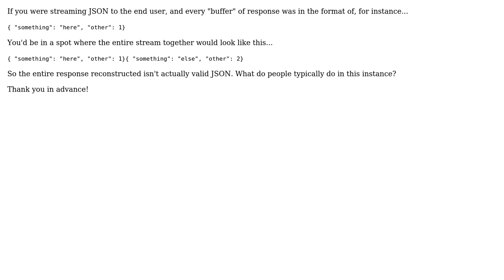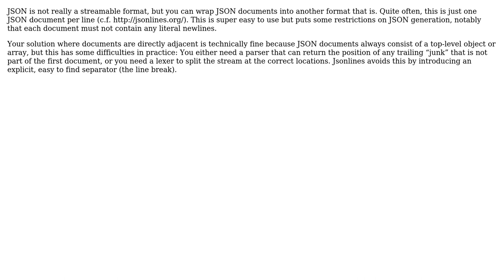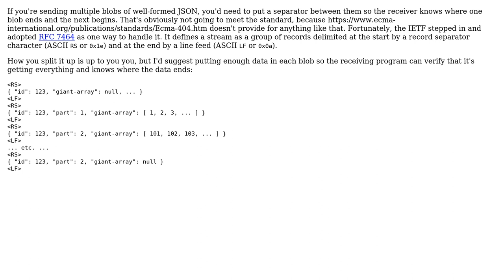Software Engineering: When streaming JSON to end users, should each buffer be standalone JSON?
With thanks & praise to God, and with thanks to the many people who have made this project possible! | Content (except music & images) licensed under CC BY-SA | Music | Images & others | With thanks to user Thomas Stringer user gnasher729 user Blrfl user Apalala user amon and the Stack Exchange Network Trademarks are property of their respective owners. You are responsible for your own actions.